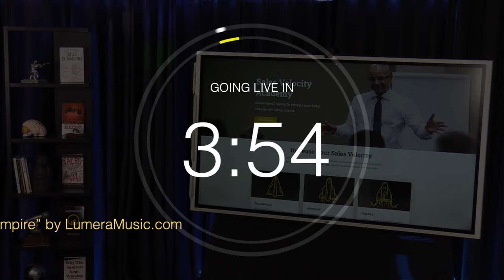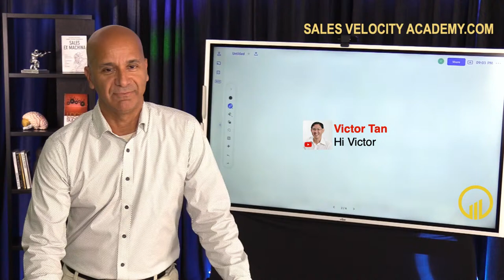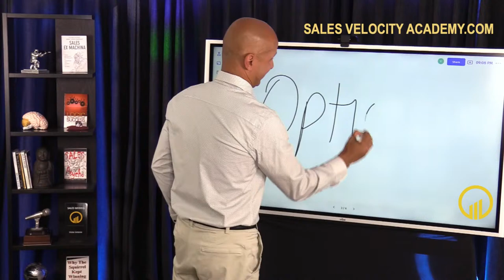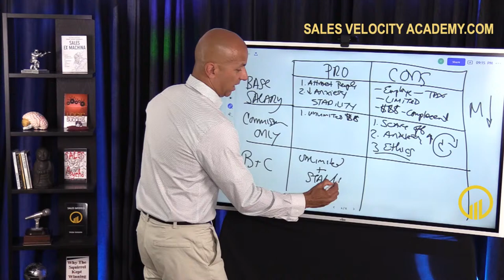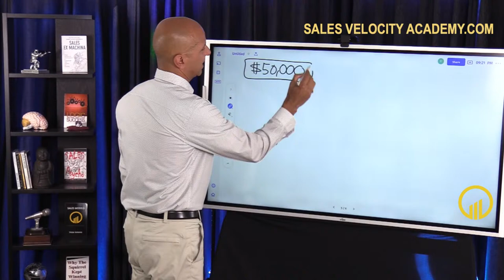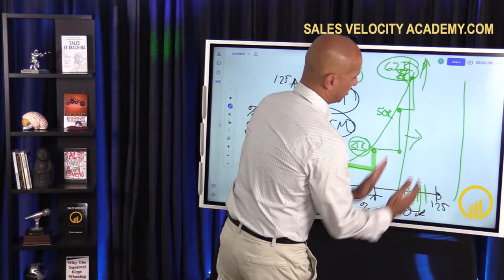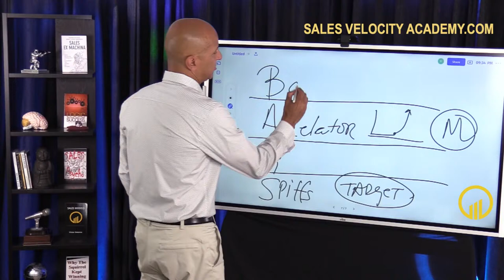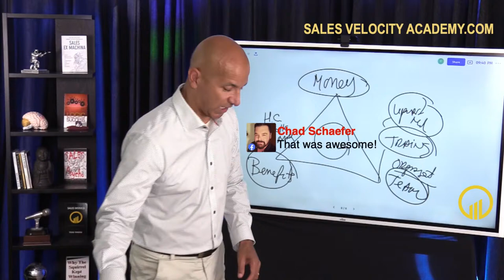LIVE - How Much Should You Get Paid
- Show Me the Money - How much should YOU be making as a salesperson? How much should you PAY your salespeople? That and more...tonight on makingmoney